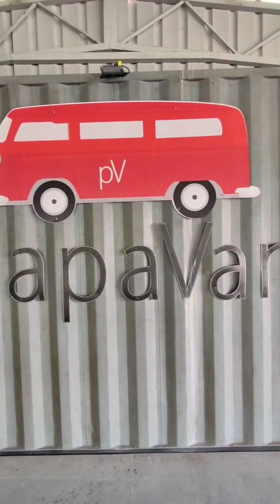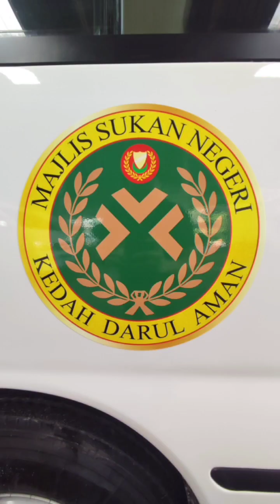Food Truck Malaysia Top Supplier ( Papavan Malaysia Sdn Bhd)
This video was taken in 2022 back when I was working With Papavan Malaysi Sdn Bhd